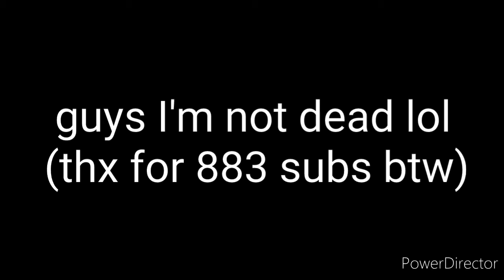I'm a police officer meme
sorry for being dead anyways the for 883 subs ily all so much ヾ(@^▽^@)ノ💖